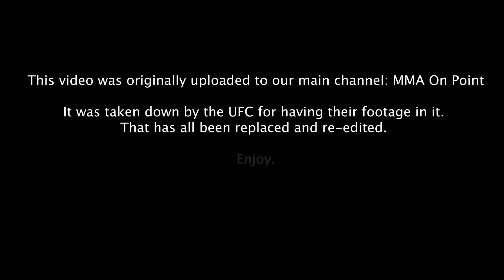Top 10 Post-Fight Meltdowns in MMA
This video was originally uploaded to our main channel MMA On Point in 2018 and was taken down for containing UFC footage. Here is a re-upload with that footage removed and replaced.